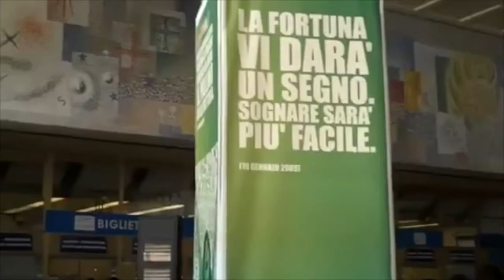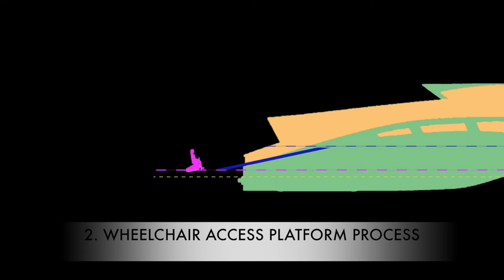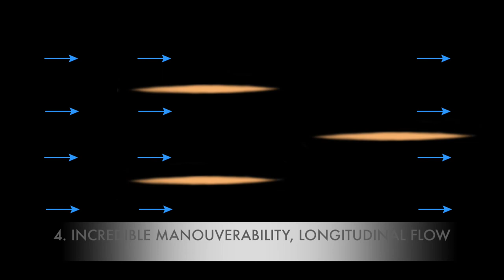Deltaform Trimaran Concept Mestre-Venice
A Postgraduate Presentation Video for a concept ferry Mestre-Venice.
Skip to 1:13 to skip the introduction

Songs:
Zucchero - Non ti sopporto più
Mark Hemmann - Gemini